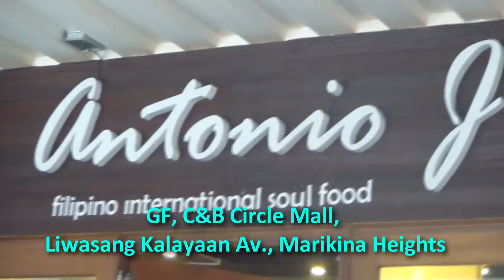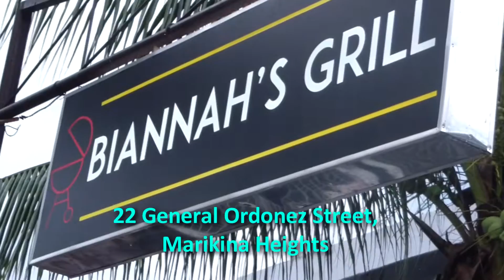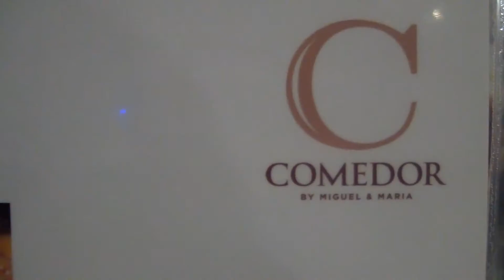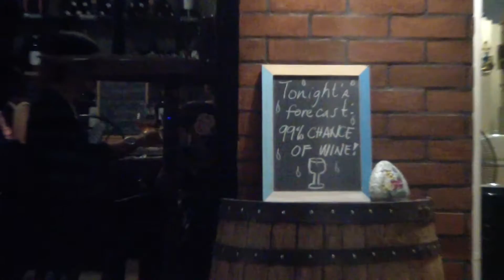Zomato x ABSCBN Marikina Food Crawl - When in Marikina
Visit Marikina not only for its shoes but also for its amazing restaurants that offer a variety of delicious dishes! Thank you to Zomato and ABSCBN for this food crawl! Burp! :)